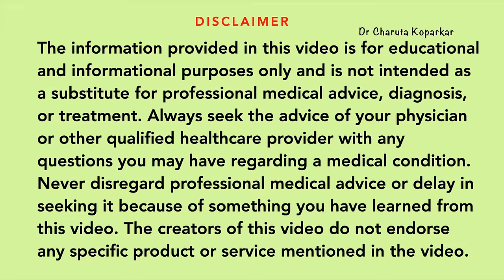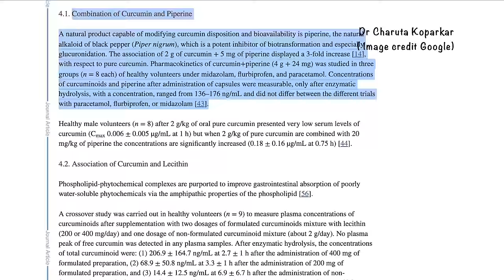हळदीचे दूध बनवण्याची योग्य पद्धत माहित आहे का ? | Golden Milk | Turmeric latte | dudh Halad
हळदीचे दूध बनवण्याची पद्धत 90% लोकांना माहीत नसते | Golden Milk | Turmeric latte | dudh Halad
Anti inflammatory drink recipes marathi
00:00 00:40 introduction
00:41 02:46 हळदीचे आरोग्यासाठी फायदे
02:47 06:16 करक्युमिन व्यवस्थित रित्या शोषले जाण्यासाठी टिप्स
06:17 07:22 दूध हळद बनवण्याची योग्य पद्धत